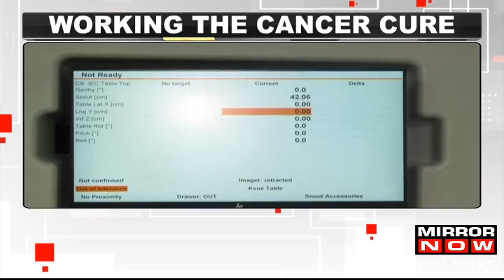Tata Memorial Center | Proton Therapy For Cancer; 1 In 5 Can Gain From Therapy | Mirror Now Special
Of all the herculean challenges overcome by Medical sciences over the last 100 years, Cancer still remains one of the most daunting obstacles before humanity. The term cancer brings with it sense of despair and doom, often the treatment itself taking a very heavy toll on the patient but now there is hope in form of Proton Therapy

Mirror Now's Abhishek brings you more in this report